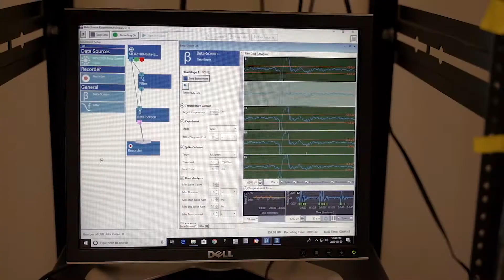Dr James Shapiro Research Update - November 2020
Dr James Shapiro is close. Find out HOW close in this video.